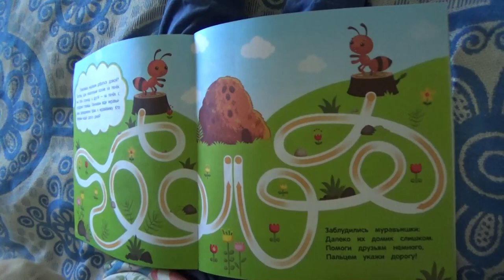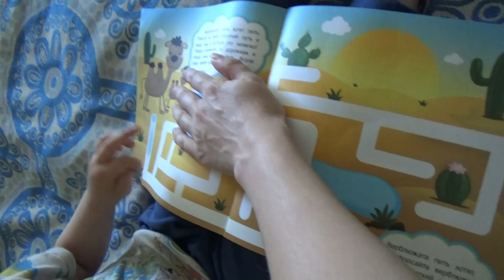Art Manij VLOG Играем гуляем + шашлыки 🍗🎈🍖🍦